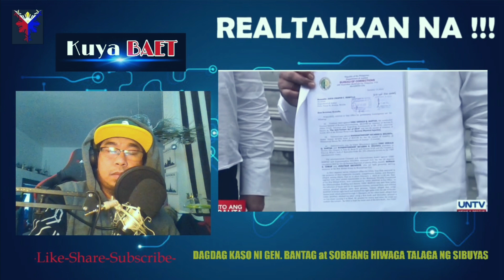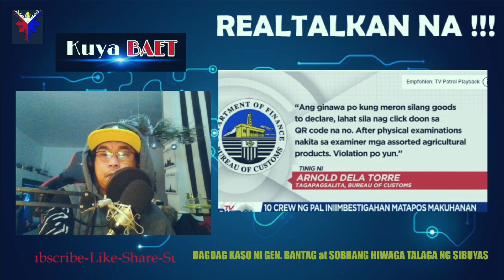DAGDAG KASO NI GEN. BANTAG AT PAG MAGDALA KA NG SIBUYAS AT PRUTAS GALING IBANG BANSA SMUGGLING ????